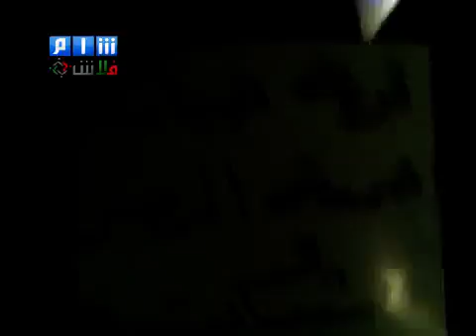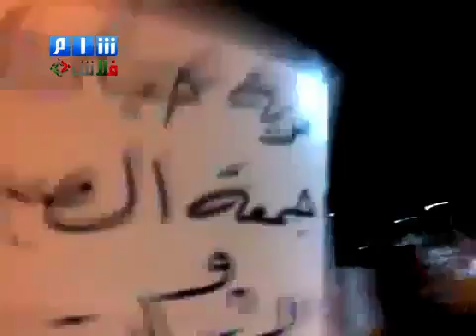حلب_حيان_مظاهرات نصرة للشام 27_8.mp4